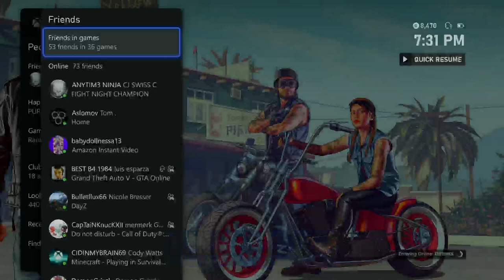(XBOX ONE) GTA Online